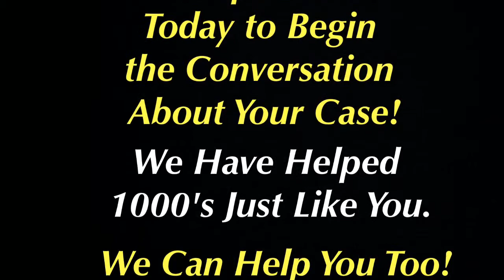Gordon, Alabama Traffic Ticket Attorney - Speeding Ticket Lawyer Gordon, AL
Traffic Ticket Attorney - Gordon, Alabama - Joseph C. Kreps Discusses Gordon, Alabama Traffic Tickets As Well As His Experience Handling Traffic Cases in Alabama.

Gordon, Alabama Speeding Ticket Defense Lawyer Joseph C. Kreps spends many hours per week traveling to all ends of the State of Alabama defending those charged with traffic violations in Alabama including Gordon. Many of the videos on this channel were filmed during that time - these videos are not meant to wow you with the spectacular nature of the video but they are meant to be informative to you. They are informational and educational videos and are not simply advertisements. The intent here is to give you information about all aspects of your Gordon, AL traffic or speeding ticket case and answer questions you have about your case and to let you know that we are available to represent you on your Gordon Case.
These videos do not have fancy music or lighting or professional edits. The real world is not scripted or professionally edited. This is not a movie but a real life Gordon Traffic Violation defense attorney that is on the ground and in the trenches each and every year handling 1000's of cases in Alabama. Traffic Defense litigation in Alabama is not a blockbuster new release or a play on Broadway - it is real life. More videos will be added over time. We hope you find them informative and we trust they will help you understand the issues surrounding your Traffic Charges in Alabama.